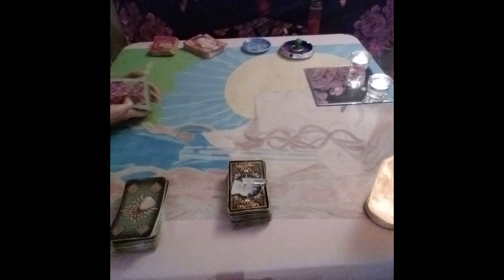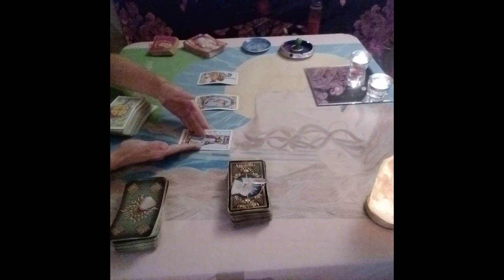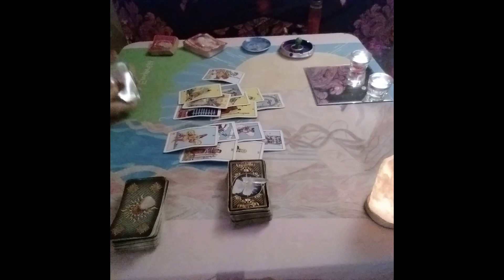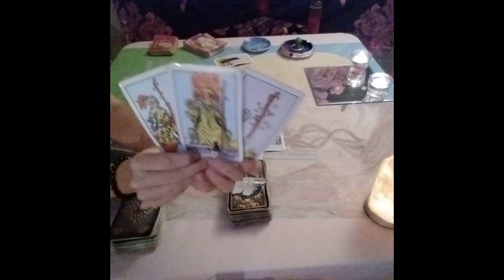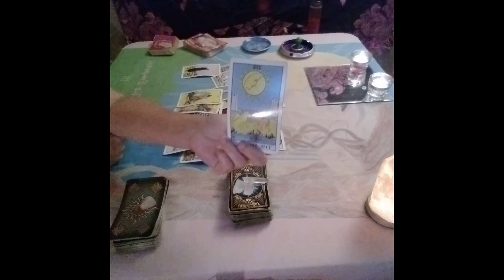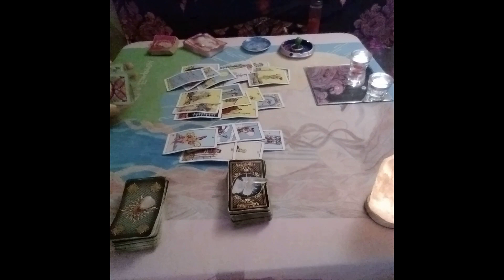Scorpio Love Tarot...Secrets...Spying....Someone Is Nervous....Immediate Future